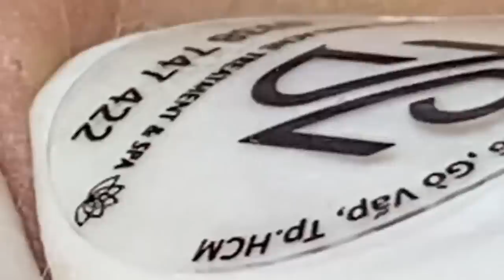احنا نحب ما نمتلكه الحياة الجميلة